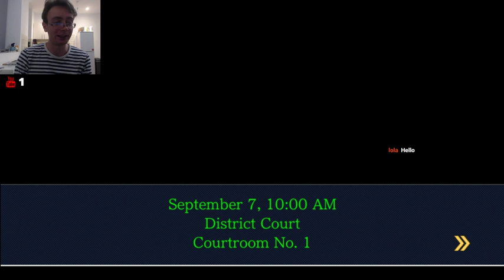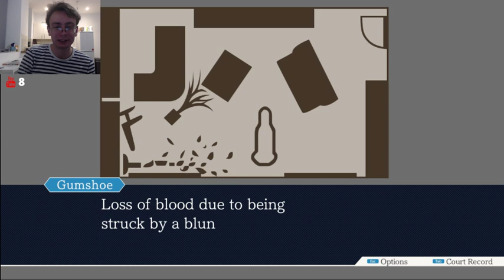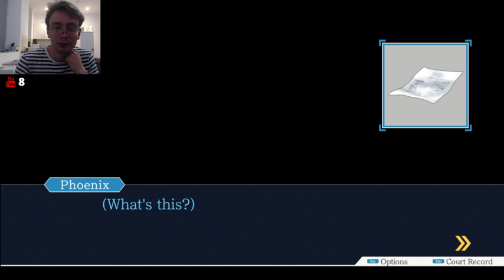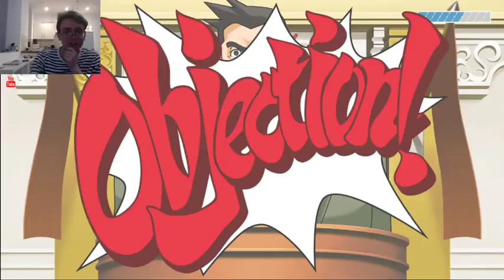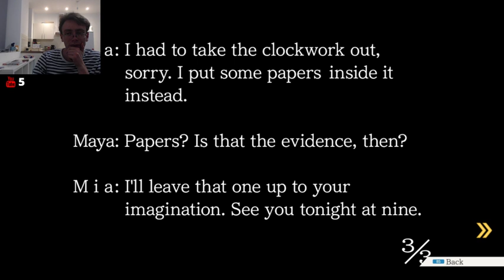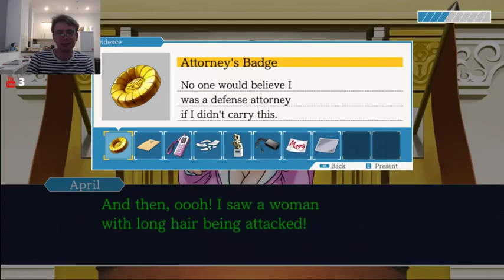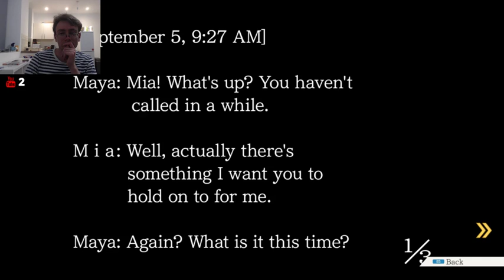marcuscleaver Live Stream